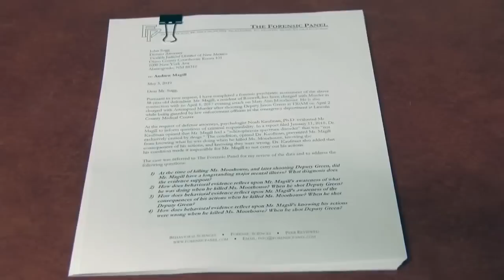Man pleads guilty to killing woman with axe, shooting deputy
For the first time we're seeing video of Andrew Magill's interaction with police following a gruesome murder. Yesterday, he changed his plea from not guilty to guilty for decapitating a woman with an axe after a chance encounter with him and shooting a deputy in April 2017.